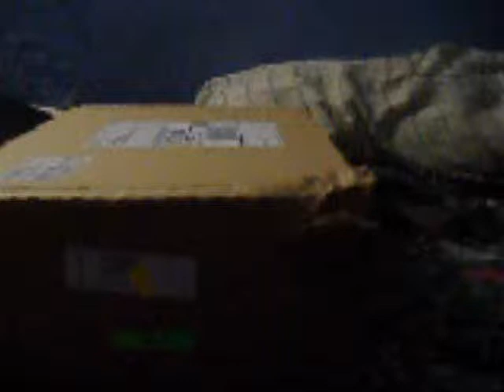Wii Unboxing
I finally have my Wii back in commision! IM SO HAPPY! Now I can start playing all of my Wii games, and in a few days, I'll get Brawl for my birthday!